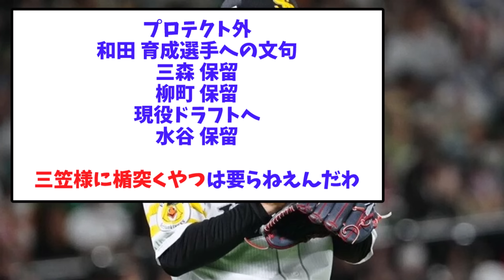山川穂高FA移籍一気に5人不幸になる【なんJ反応】